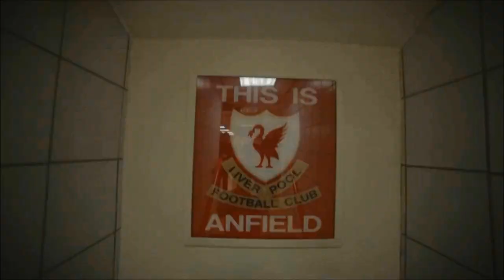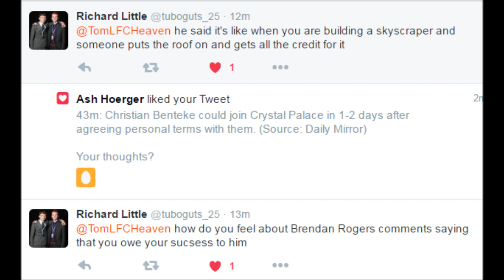FIFA 16 Liverpool Career Mode: RODGERS ROASTED IN PRESS CONFERENCE HAHA #188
►RODGERS ROASTED IN PRESS CONFERENCE HAHAHA! - New Liverpool episode, enjoy! :)

RODGERS ROASTED IN PRESS CONFERENCE HAHAHA!! - FIFA 16 Liverpool Career Mode #188